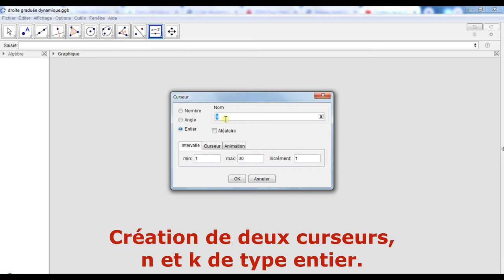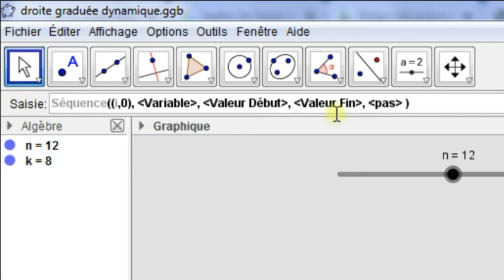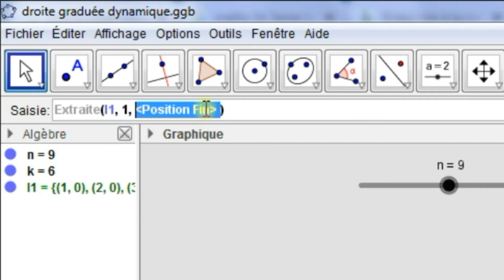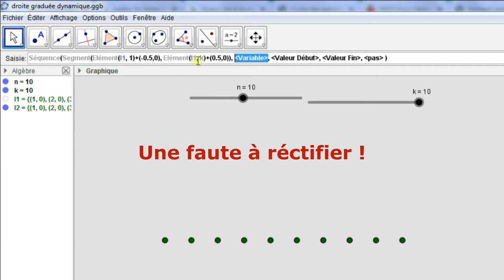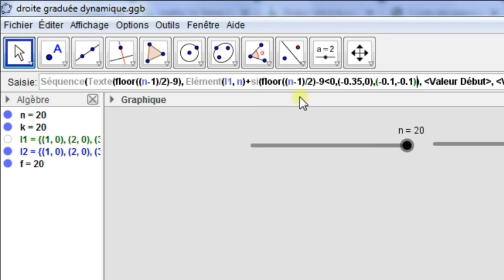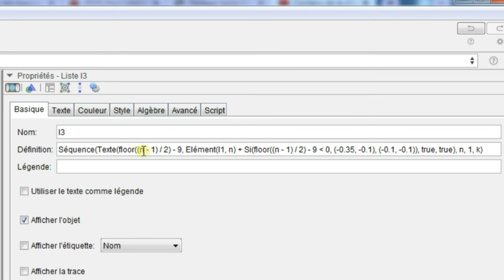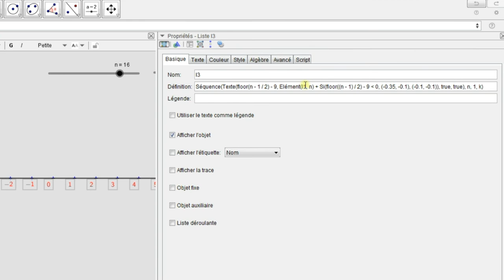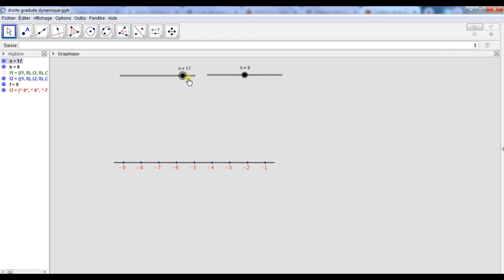GeoGebra : Création d'une droite graduée dynamique الجيوجبرا : إنشاء مستقيم مدرج بطريقة ديناميكية